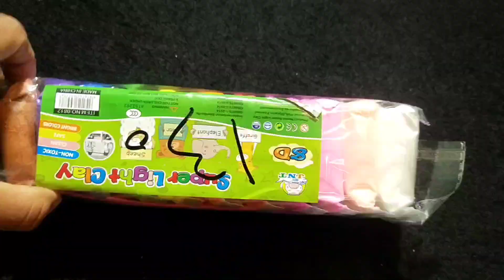2 Minutes Most Satisfying Unboxing Hello Kitty | ASMR | Diy Clay Art Part 108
2 Minutes Most Satisfying Unboxing Hello Kitty
Diy Clay Art Part 108
Barbie Doll